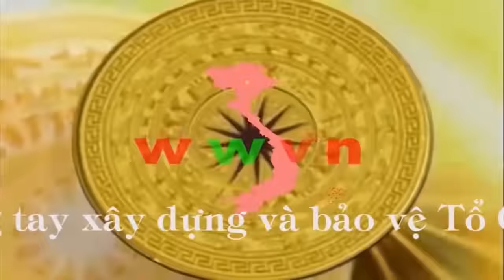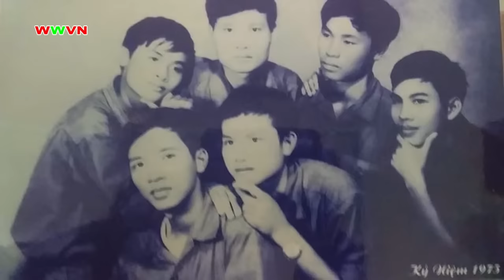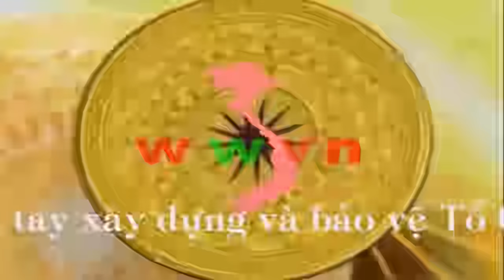2.015 Lính sinh viên - Nguyễn Văn Nọi (bản đầy đủ)